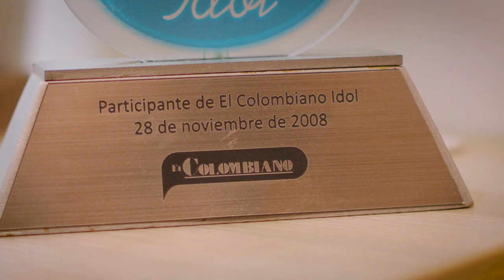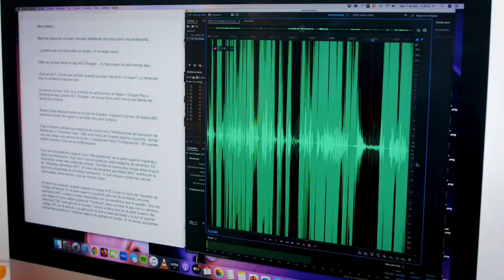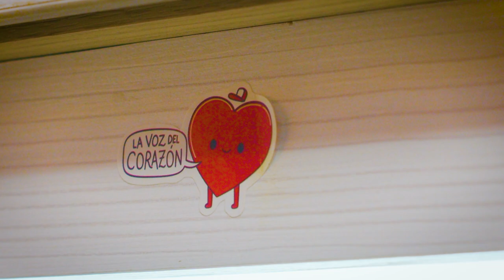Sara Delgado - Mujeres poderosas